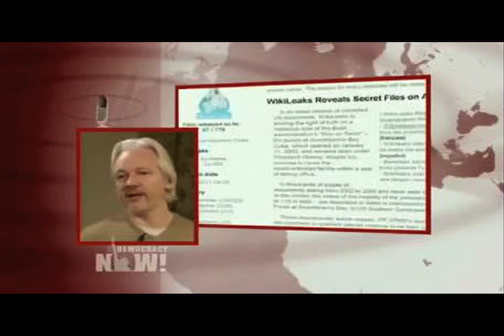Exclusive: Inside Embassy Refuge, Julian Assange on WikiLeaks, Snowden & His New Bid for Freedom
WikiLeaks founder Julian Assange joins Amy Goodman (Democracy Now!) from Ecuador's embassy in London. It is the first time a U.S. news program has gone inside Assange's place of refuge, where he has entered his third year in political asylum while he faces investigations in both Sweden and the United States. In the United States, a secret grand jury is investigating WikiLeaks for its role in publishing a trove of leaked documents about the Iraq and Afghanistan wars, as well as classified State Department cables. In Sweden, Assange is wanted for questioning on allegations of sexual misconduct though no charges have been filed. Late last week, there was the first break in the latter case in two years, when a Swedish court announced it would hold a hearing on July 16 about a request by his lawyers for prosecutors to hand over new evidence and withdraw the arrest warrant. In the first of a two-part interview, Assange discusses his new legal bid in Sweden, the ongoing grand jury probe in the United States, and WikiLeaks' efforts to assist National Security Agency whistleblower Edward Snowden.